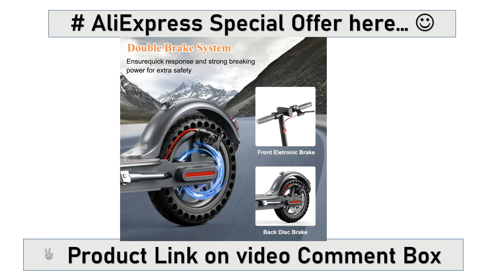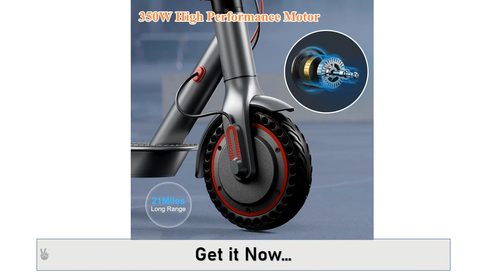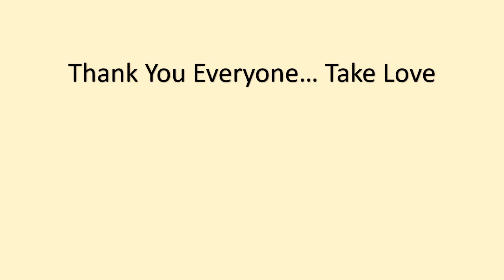JUICEASE T4/T4 Pro Electric Scooter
JUICEASE T4/T4 Pro Electric Scooter Adult 30KM/H Electric Kick Scooter 7.5Ah/10Ah E-scooter 350W Motor Folding Scooter Electric